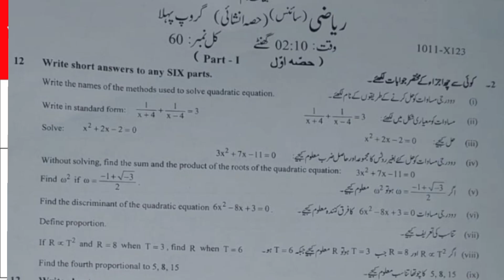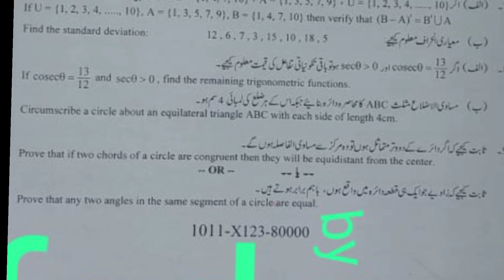10th math paper 2023 faislabad board-today math paper 2023-bise Faisalabad math paper group 1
today math paper bise Faisalabad board
10th math paper 2023 Faisalabad board